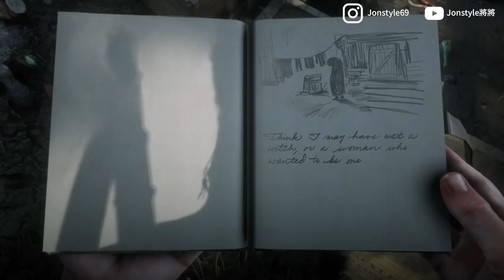荒野大鏢客2【隱藏彩蛋】森林驚見女巫?!實測NPC在雪地會不會凍死【碧血狂殺2】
2. 將訂閱旁邊 "鈴鐺" 打開!
3. 打勾"我想收到這個頻道的所有通知" 儲存!
4. 請幫忙分享影片與推廣，謝謝大家!